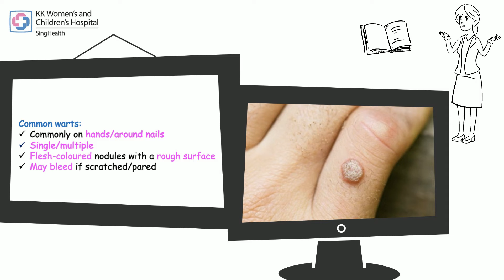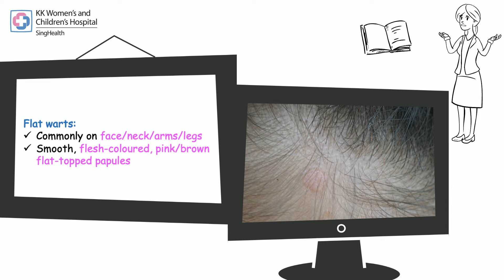Viral Warts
In this video, you will learn about viral warts, which is a common skin infection affecting children and adults. We will bring you through different types of viral warts, how it is transmitted and treatment options available.